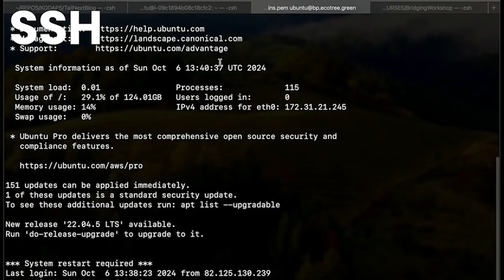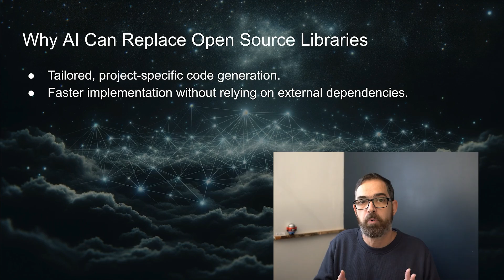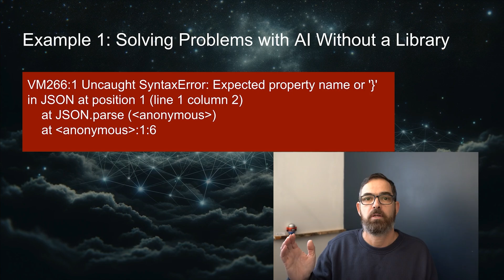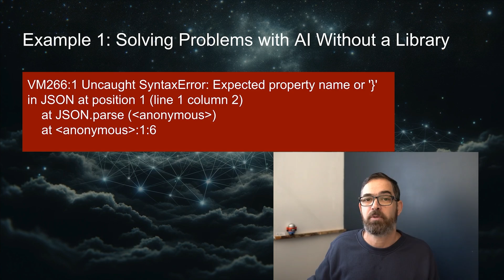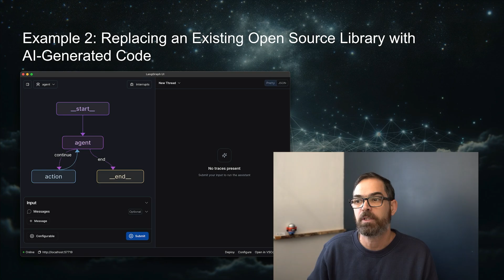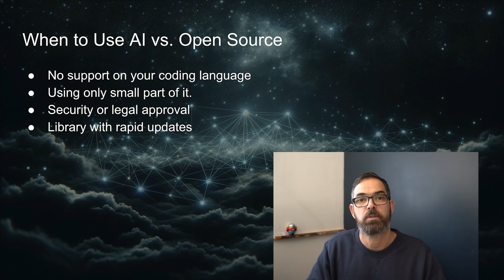Replacing Open Source Libraries with Generative AI Driven Code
Why I'm Ditching Open Source Libraries for Generative AI Code Solutions?

In this episode, I discuss why I've shifted away from using open source libraries in my coding projects, opting instead for solutions created with generative AI. I provide two examples where generative AI helped me solve problems more efficiently and securely than existing libraries.

Inspired by insights from David Huckley and Jeff Delaney, I explore the vulnerabilities and complexities of open source libraries and how custom AI-generated code addresses these issues. Learn how this approach can improve code quality, tailor solutions to specific project needs, and simplify the development process.

00:00 Introduction: Moving Away from Open Source Libraries
00:38 The Inspiration Behind This Episode
02:05 Generative AI: A Game Changer in Coding
03:29 Example 1: Fixing JSON Parsing Issues
07:04 Example 2: Replacing LangGraph for Production
12:06 Conclusion: Balancing Open Source and Custom Code